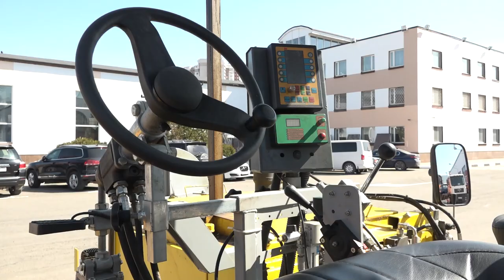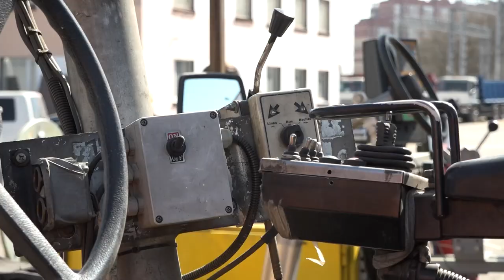Инспекция ДРСУ: готовность к нанесению разметки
Подготовительные работы по обновлению дорожной разметки после зимы проинспектировал глава округа Андрей Иванов. В этом году обновят около 50 квадратных метров полотна общей протяженность больше 120 километров. Комплекс мероприятий стартует через неделю.